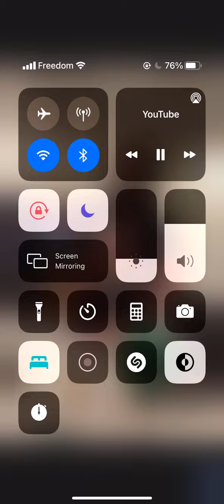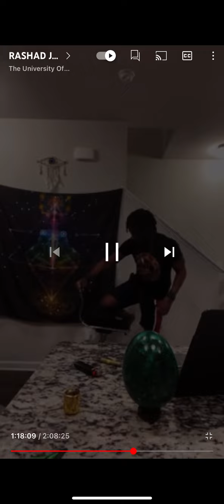Rashad jamal Animals In Captivii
I AM NOT RASHAD JAMAL)

Just tryna spread the message

(Follow Rashad  On Instagram @iam_rashadjamal